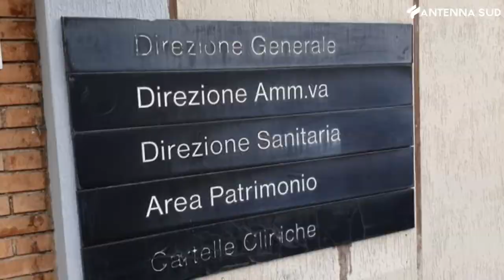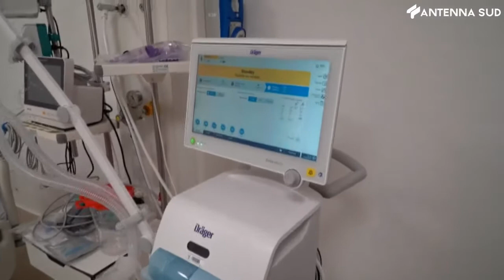27 Marzo 2021 - Puglia, ospedali "Rischio criticità posti letto"